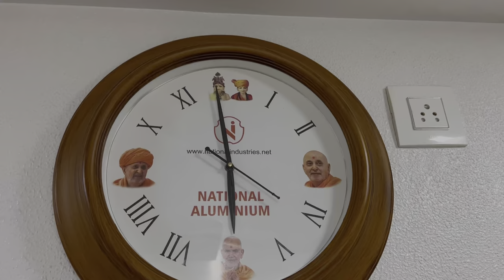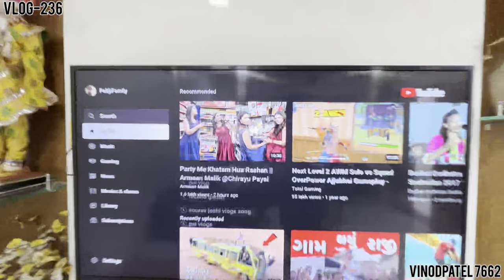Aj Rekha ne Kitne song Gaye || Marriage Shooting Dekha || Vlog-236 || Surat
Aj Rekha ne Kitne Gane Gaye || Marriage Shooting Dekha || Monsoon ki moj || Vlog-236 || Surat Hi Iam Vinodpatel  Surat family Vloger welcome back to our chhanel
Meri channel me ap sabhi mere subscriber dost ka Hardik swagat he

Aj subah se kya gane chal rahe he barish suru hui per itani  jyada nahi ayivinodpatel7662
VinodPatel Vlog